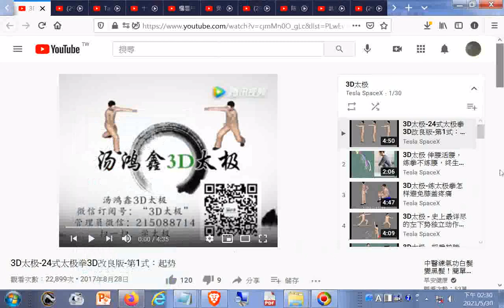推薦--3D太极 24式太极拳3D改良版 第1式：起势 播放清單20210530+網址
閩南語讀經影片合輯